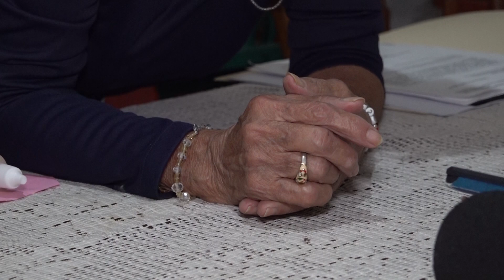Familia de Guillermo Acosta continuan en su búsqueda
LoMásVisto l La familia de Guillermo Acosta Villanueva lo busca, ya que desapareció el pasado miércoles por la noche cuando salió a trabajar🚨